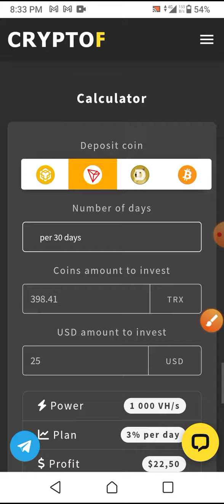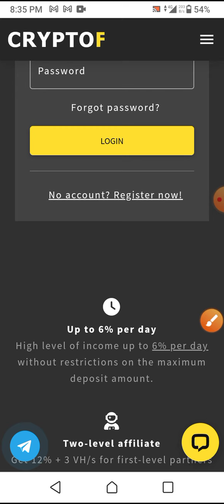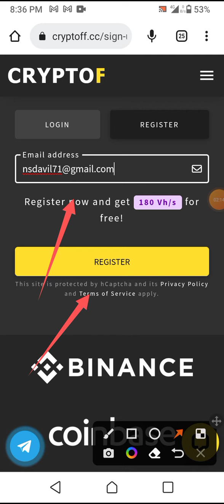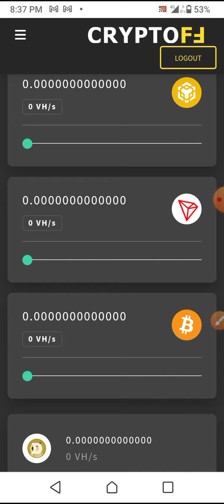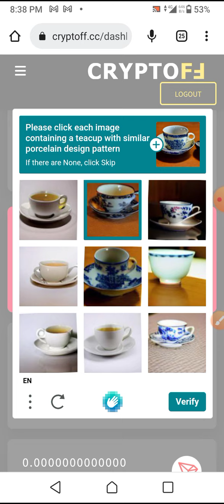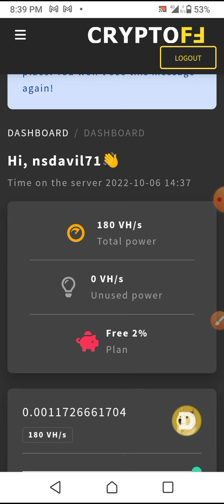Crypto FF new mining app💥Earn many home 💥Earn 4.88 ফ্রীতে💥online job at home in Mobile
wallcome to my channel 👈

Join:CryptoFF

Crypto FF new mining app,Earn many home, Earn 4.88 ফ্রীতে,online job at home in Mobile,new mining